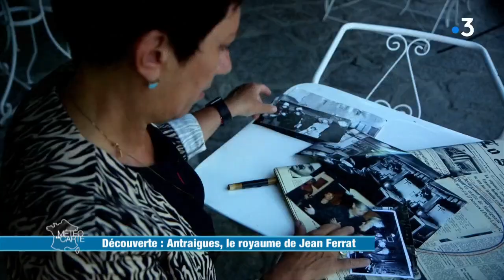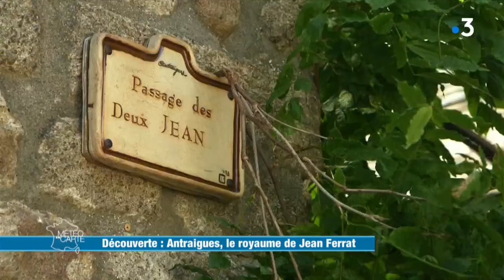Découverte : Antraigues, le royaume de Jean Ferrat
Direction l’Ardèche à Antraigues-sur-Volane, village rendu célèbre par Jean Ferrat. Dix ans après la mort de l’ artiste, le village et ses habitants sont toujours marqués par son passage. Inspiré par les paysages et le climat, c’est là-bas qu’il a écrit ses plus grands succès.

RÉAGISSEZ
Hashtag